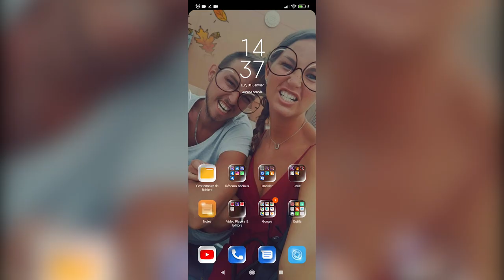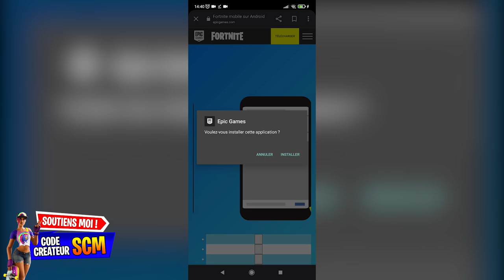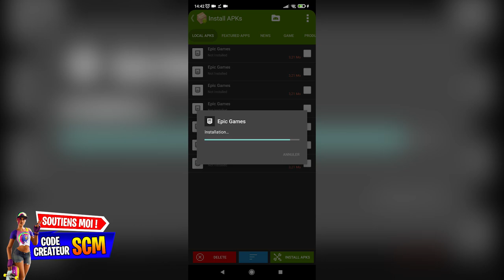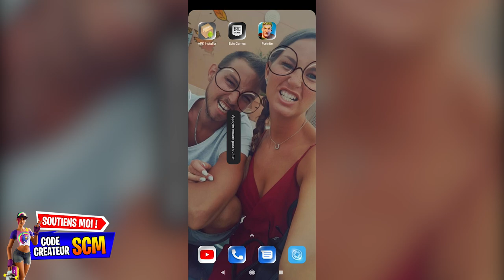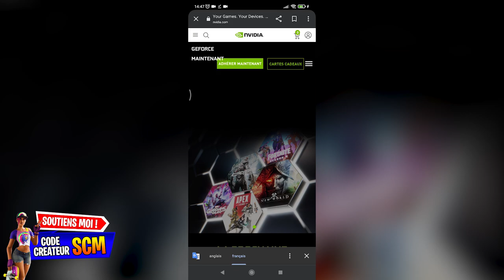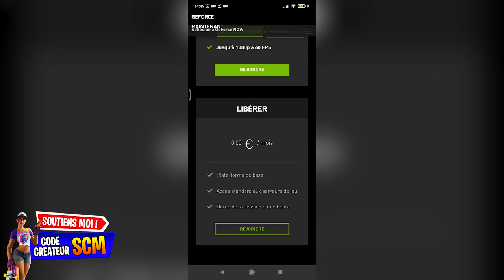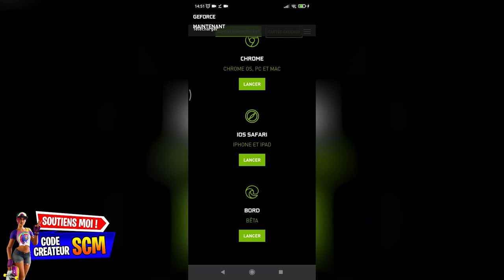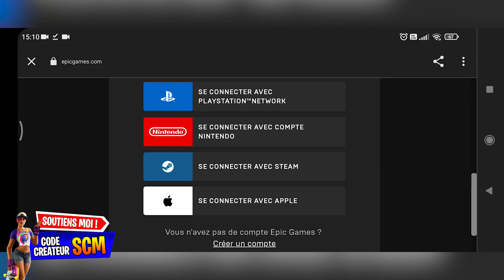COMMENT JOUER A FORTNITE SUR TÉLÉPHONE OU TABLETTE IPHONE IOS OU ANDROID, TUTO FORTNITE TÉLÉPHONE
Lien pour jouer a fortnite sur téléphone iphone ou appareille ios ou android ancienne version

▬▬▬▬▬▬▬ • BIENVENUE 😍 • ▬▬▬▬▬▬▬

▬▬▬▬▬▬▬ • PARTENAIRES 💪 • ▬▬▬▬▬▬▬

👉StealthGamer:
"SOISCOOLMEC"
"STRIKESOISCOOL"

TikTok "SoisCoolMecYTB"
👻Snapchat "soiscoolmec"

.▬▬▬▬▬▬▬ • TOP DON 💰 • ▬▬▬▬▬▬▬

▬▬▬▬▬▬▬ • MUSIQUE OUTRO 🎵 • ▬▬▬▬▬▬▬